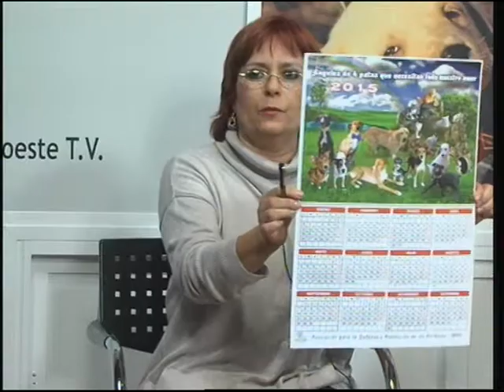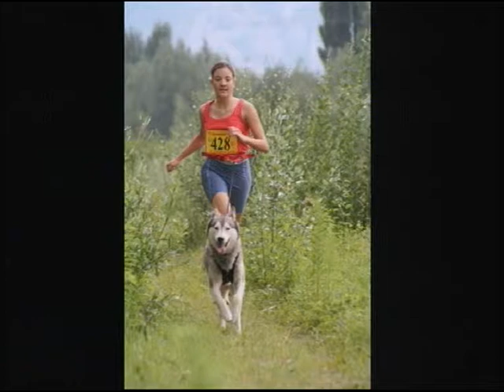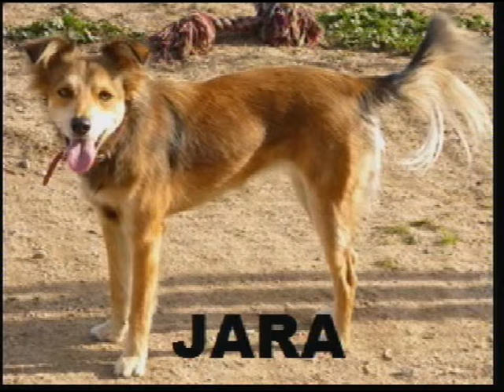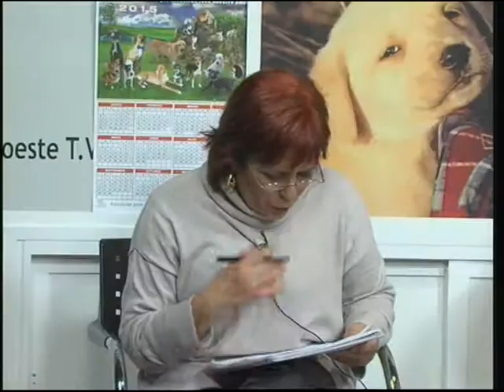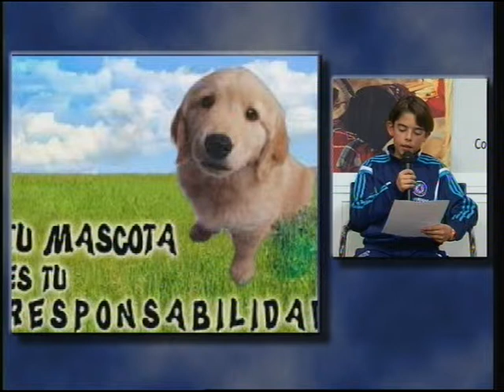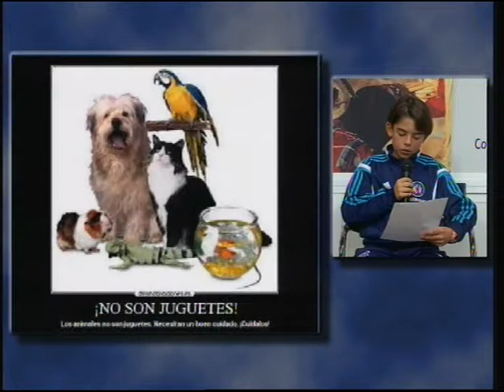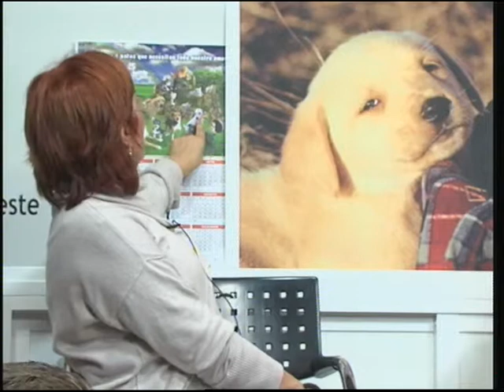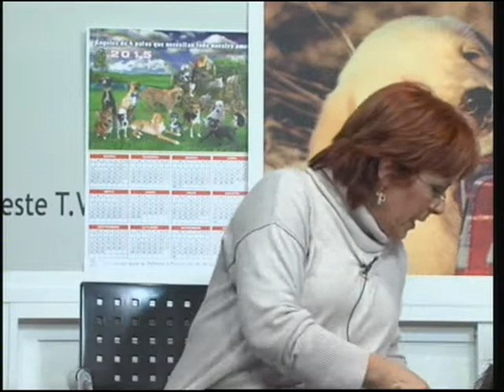Mafi 14 de Enero de 2015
Programa presentado por Encarna Millán y Celia Gómez de la protectora de animales Mafi